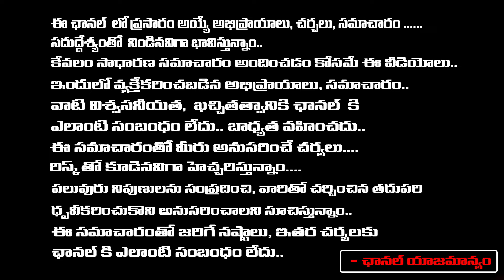Balakrishna Thanks To Revanth Reddy, But Why | Red Tv